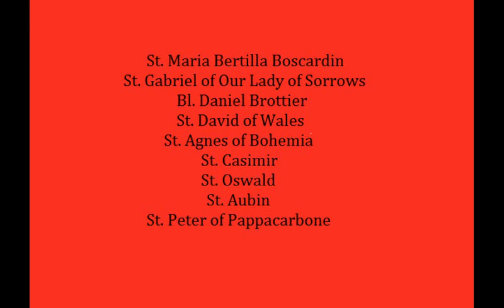Saint of the Week: St. Katharine Drexel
Today on Saint of the Week, we discuss St. Katharine Drexel, an American religious sister from the 19th-20th centuries. Her feast day is on March 3.